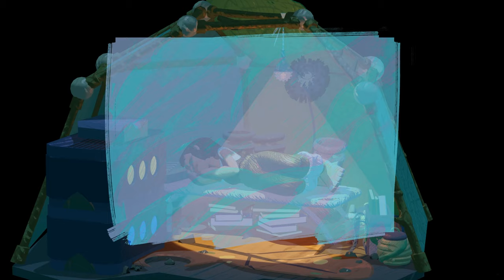STONEFLY Gameplay | Im Schneesturm | #06 - ohne Kommentar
Im Schneesturm | STONEFLY Gameplay Folge 06 [PC | DEUTSCH | 1440p@60FPS | ohne Kommentar | therealstngr]

00:00 Schneesturm
04:25 Neues Lager im Ahornbaldachin
10:50 Erster Kampf in der neuen Welt
12:33 Durch den Ahornbaldachin
15:44 Neuer Shop
16:33 Im Lager
17:17 Baldachin-Alpha-Blattlaus
19:25 Gute Nacht

Spielbeschreibung:
Nutze den Wind und segle durch die Lüfte. Stonefly ist ein ruhiges und beschauliches Action-Adventure, in dem es um Selbstfindung, Traditionen und den eigenen Platz in der Welt geht.
Gleite mit deinem Mech über die wunderschöne Flora und gefährliche Fauna.

- Stelle dich verschiedenen Käfern, um Mineralien zu sammeln. Setze diese Mineralien ein, um spezielle Mechteile herzustellen.

- Gleite auf deinen Missionen durch Baumwipfel, über Sümpfe, durch dorniges Gestrüpp und erlebe die atemberaubende Natur.

- Handgezeichnete Grafik, die sowohl vom modernen Design der Jahrhundertmitte als auch von der Natur inspiriert ist.

- Baue Beziehungen zu unvergesslichen Charaktere aus der Eicheltruppe auf, einer Gruppe verstoßener Mechpiloten.

TITEL: Stonefly
ENTWICKLER: Flight School Studio
PUBLISHER: MWM Interactive
SYSTEM: PC, Switch, PS5, PS4, XBox SX, Xbox1
GENRE: Action-Adventure
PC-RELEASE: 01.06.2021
METASCORE: 65